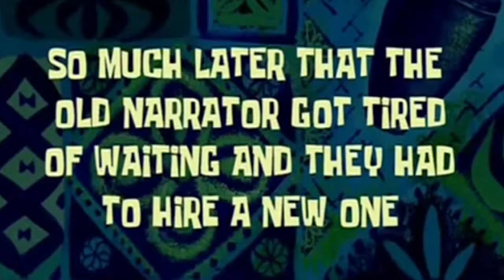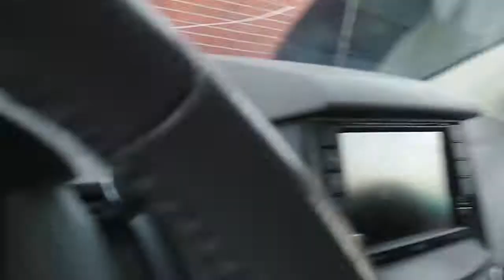Dogs Go To The Groomers !!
Mom took the dogs to groomer, the reason she wanted to vlog it is, gabby usually is so excited after she is done and its funny.